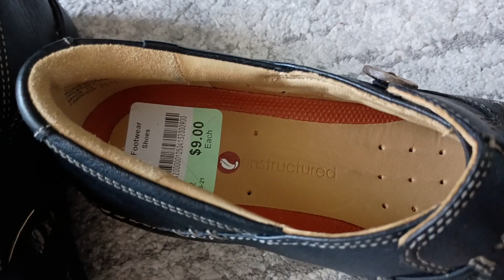Clarks shoes very comfy